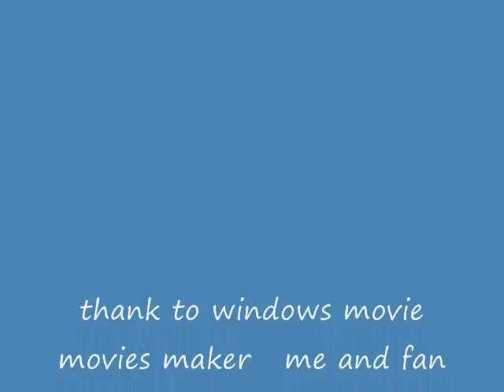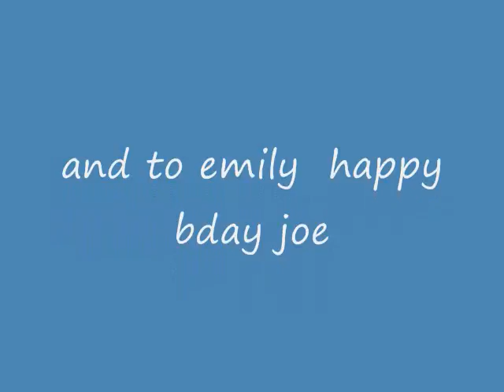adventure time movie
my art movie happy bday joe!